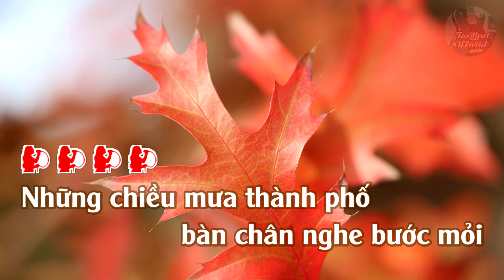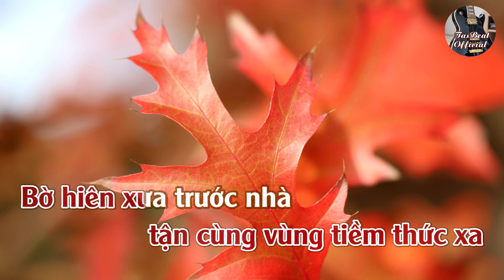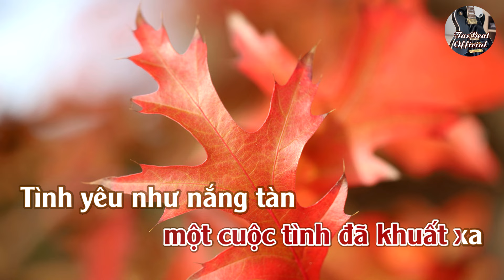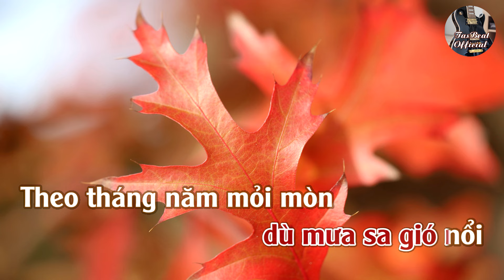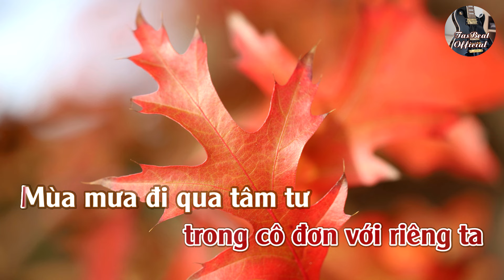Karaoke Mùa Mưa Kỷ Niệm Tone Nữ | TAS BEAT